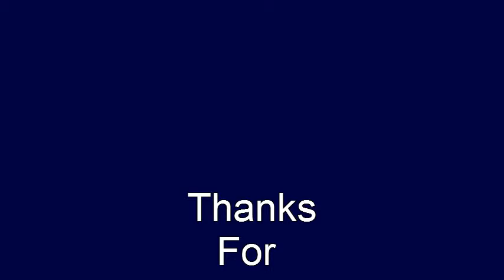Little Angels descended on the Earth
Beautiful little children parading in fancy dress during annual function of the school as if little angels have descended on the Earth. Enjoy with them and cheer them. The background music is played by my son on his keyboard.